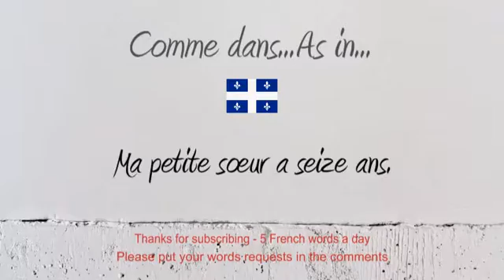How to Pronounce – Comment Prononcer : Seize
How to say and pronounce the word Sixteen in neutral French and French Canadian.

Comment prononcer le mot Seize en français neutre et en québécois.

Exemple / Example : Ma petite sœur a seize ans.